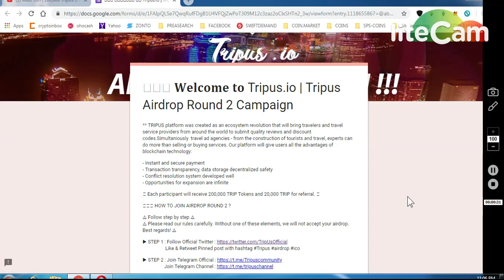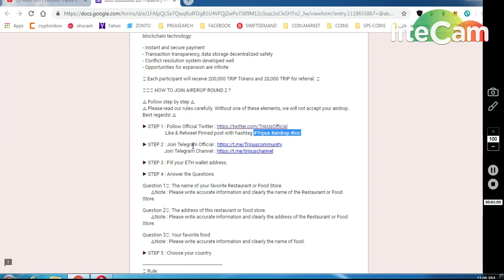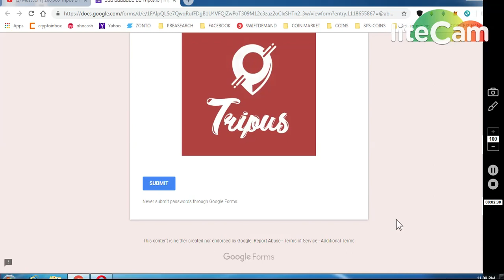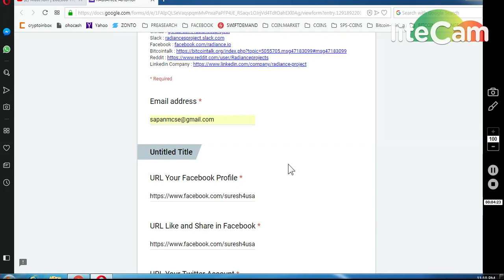1.TRIPUS.IO~200000 TOKENS 2.REDIANCE ~90000 TOKENS 3.TRAVEL REVIEW ~ 35000 TOKENS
11) BINANCE STOP LOSS HINDI || BINANCE एक्सचेंज पर स्टॉप लोस